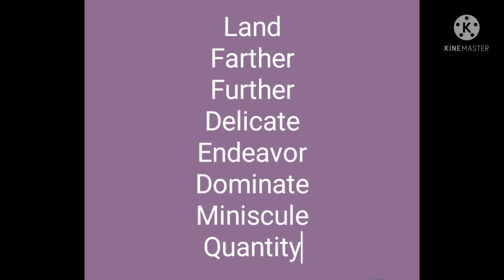Learn meanings improve English.